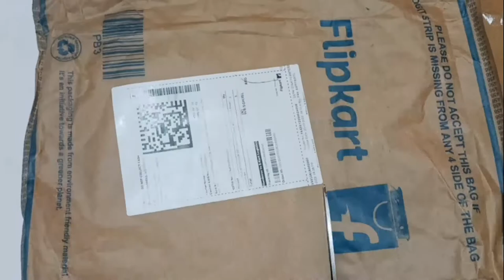Best out of Waste / Paper Flower With Pot / Waste Craft / Decorate your Home / DIY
How to make beautiful Craft using Colored bond paper, Easy to make, and can turn your home more beautiful. A beautiful Decoration Heart of  craft  your wall or any other home interiors.

paper craft ideas for wall decoration
paper crafts to do at home
paper crafts for home decoration
paper craft 3d
paper craft flowers for decoration
paper craft classes online free
paper craft cup
paper craft clock

About:
Tabbassum Craft is a channel where you find easy DIY art and craft video everyday about home decoration ideas.

.My videos.